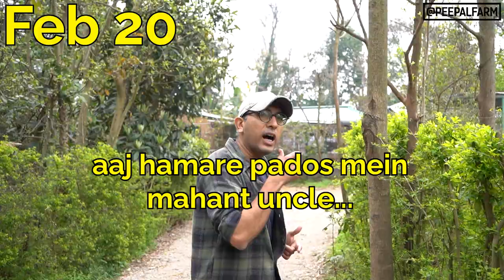Using ayurveda for animals, The pigtrap calamity & Kangri dham | Vlog 23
Join our WhatsApp Broadcast Channel

Feb 20

00:00 - We Got An Invitation!
00:23 - Dog Rescue Went Wrong
01:10 - Pompi & Manali, The Accident Victims Got Released
01:55 - Inviting People For Kangri Dham
03:03 - Robin Has Some Important Announcements
03:56 - It's Time For Jhilmil, The Mini Spot To Meet Our Resident Dogs
04:20 - Gau-seva Dal Brought Some Injured Animals
06:39 - The Inviting Process Continues!
07:31 - Hey Jhilmil, Let's Meet Mooli And Chatori
08:24 - Meet Our Volunteers
08:41 - Robin Teasing Radha
10:00 - Let's Have Some Kangri Food
11:00 - Robin Got Some Gifts

Feb 21

13:04 - Mona, The Unlucky Mom Is In Trouble Again!

Feb 22

14:52 - Jhilmil, The Mini Spot Got In A Fight
16:00 - Mona's health update
16:53 - Trikon "Neck Injury Wala Bull" Got Promoted
17:53 - Using Vijaya For Pain
18:51 - A Little Puppy Got Into An Accident
19:57 - More Announcements and Media Room Discussion

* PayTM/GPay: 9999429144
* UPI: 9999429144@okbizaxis